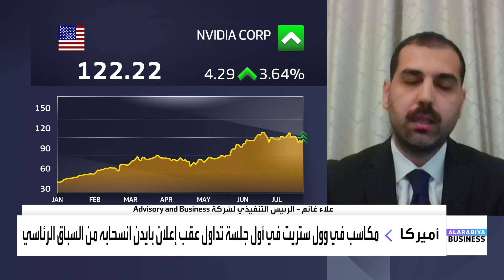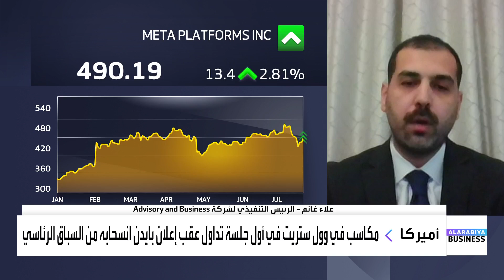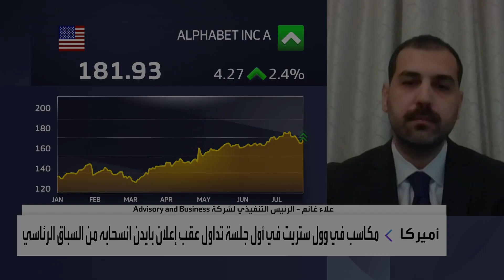كيف تتفاعل الأسواق الأميركية في أول يوم تداول بعد انسحاب بايدن من السباق الرئاسي؟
الرئيس التنفيذي لشركة Advisory and Business علاء غانم لـ